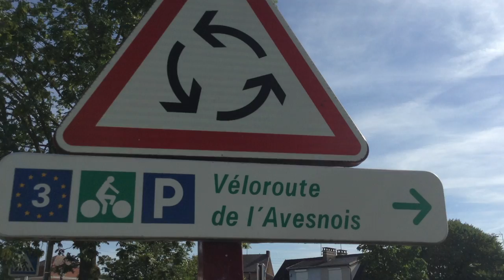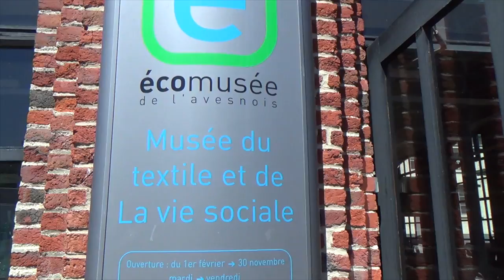En route pour l'Avesnois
Copenhague-Paris" à vélo pour le climat". Deux étapes: de Bruxelles à Fourmies en passant par Maubeuge, 5 et 6 août 2015